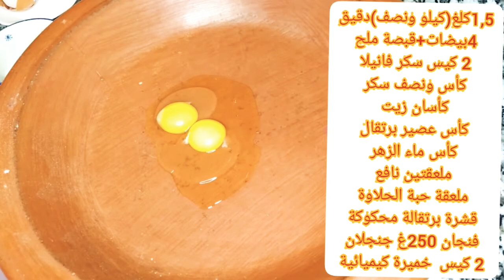الكعك الوجدي تحت طلب متتبعة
المقادير:
1,5كلغ(كيلو ونصف)دقيق
4بيضات
2 كيس سكر فانيلا
كأس ونصف سكر
كأسان زيت
كأس عصير برتقال
كأس ماء الزهر
ملعقتين نافع
ملعقة حبة الحلاوة
قشرة برتقالة محكوكة
فنجان 250غ جنجلان
2 كيس  خميرة كيميائية

للتزيين:
اصفر بيضة+قليل من الحليب
جنجلان(سمسم)

Ingrédients:
 1,5 kg (un kilogramme et demi) de farine
 4 œufs
 2 sachets de sucre vanillé
 Une tasse et demie de sucre
 Deux verres d'huile
 Une tasse de jus d'orange
 Tasse à eau Castor
 Deux cuillères à soupe sont saines
 Cuillère de douceur
 Écorce d'orange frottée
 Une tasse de 250 g de sésame
 2 sacs de levure chimique

 Décorer:
 Œuf jaune + un peu de lait
 Sésame